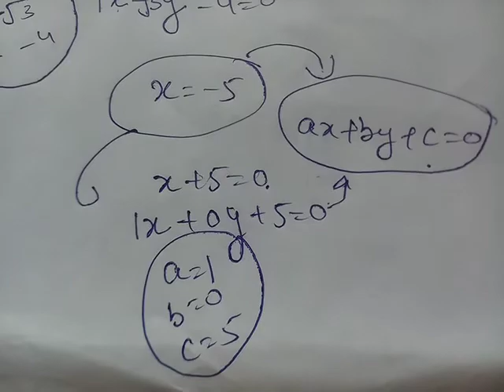1 May 2020